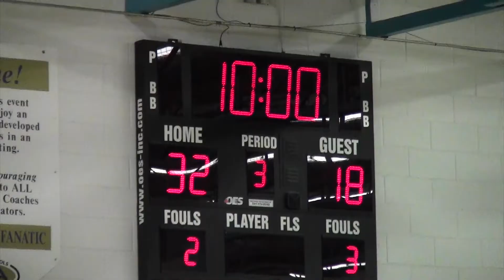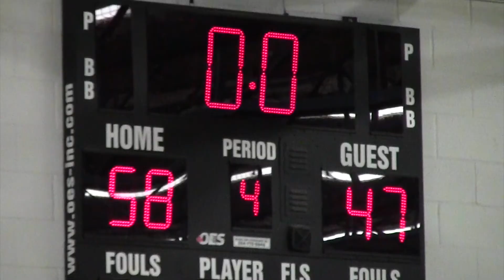2014-15 Portage Junior Varsity Boys Basketball Tournament Steinbach Christian vs Margaret Barbour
2014-15 Portage Junior Varsity Boys Basketball Tournament - Steinbach Christian Flames vs Margaret Barbour Spartans